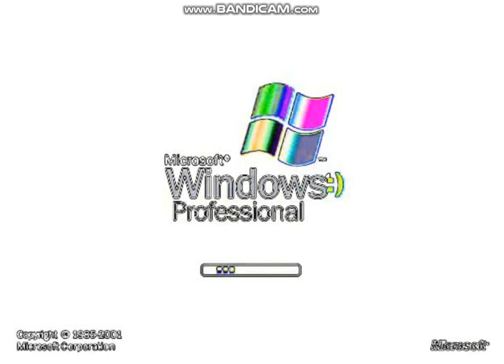Windows logo parodies in Colorful Effect